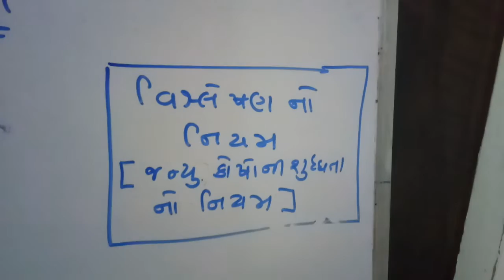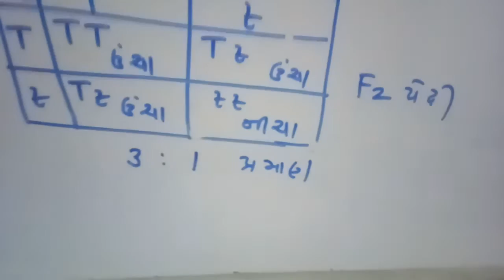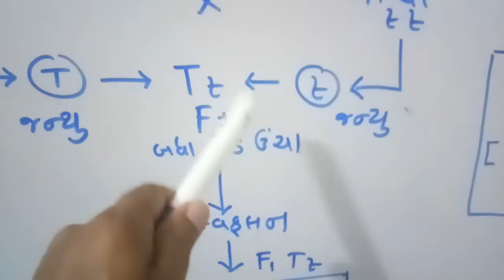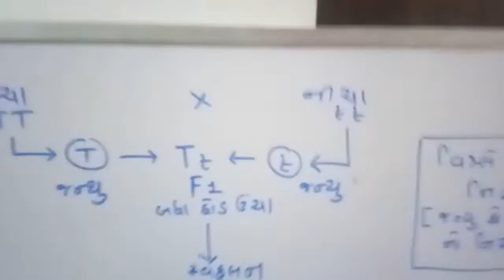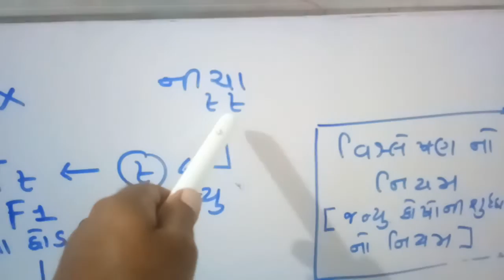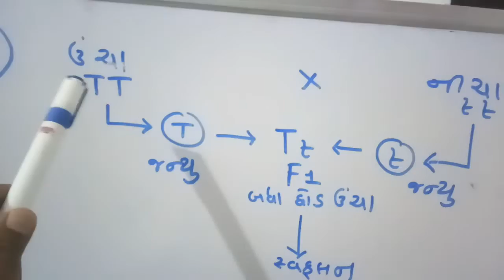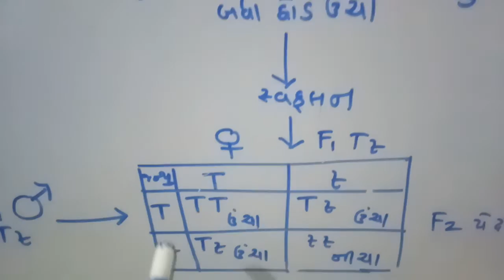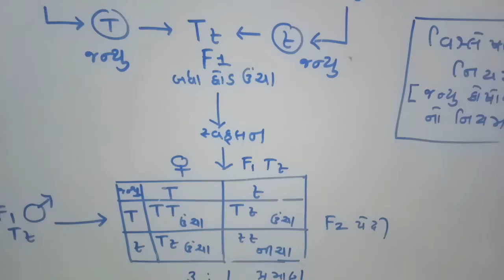April 12, 2020